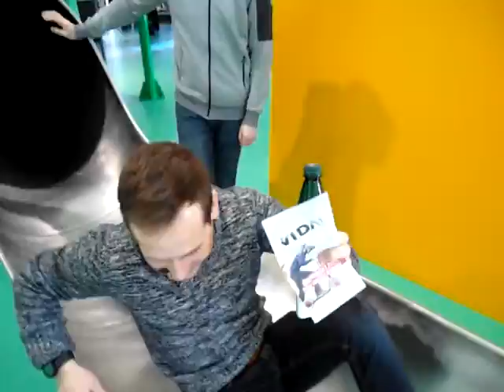VIDA! iQLANDIA slídí ve VIDĚ!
Skvělý výlet nás před pár lety nadchnul...